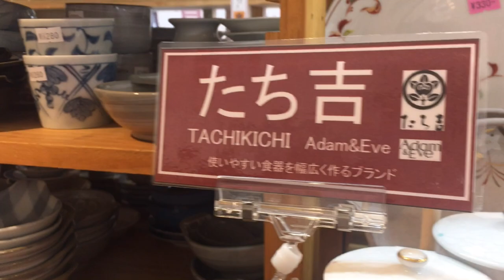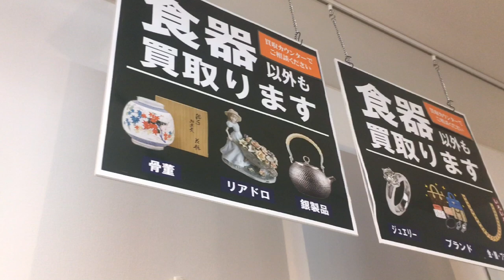Different types of plates,cups,wine glass,tea glass,teapot etc.I enjoyed window shopping@corzvlogjapan1125